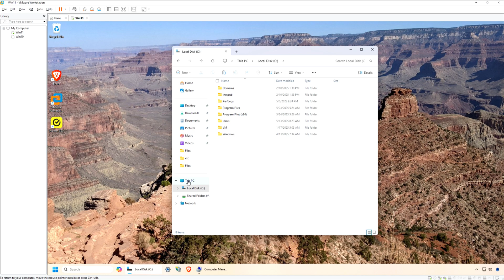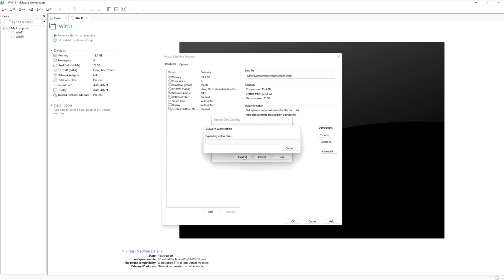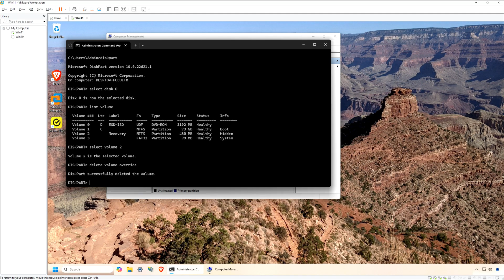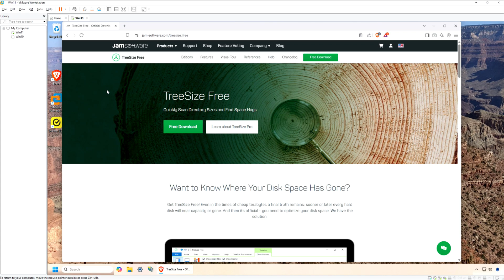Add Disk Space to Windows 11 Virtual Machine?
Adding disk space or extending disk space in a Windows 11 virtual machine is a common need as users accumulate more files or install additional software. With VMware Workstation Pro now free for personal use, it's easier than ever to manage your virtual environments and increase storage capacity. The process involves expanding the virtual hard disk in the VM settings and then extending the primary partition within Windows using Disk Management tools. Occasionally, users may encounter unallocated space that is not contiguous with the main partition, requiring a few extra steps to resolve. Additionally, free tools like TreeSize Free can help identify and remove files that are taking up unnecessary space, ensuring your virtual machine runs smoothly.